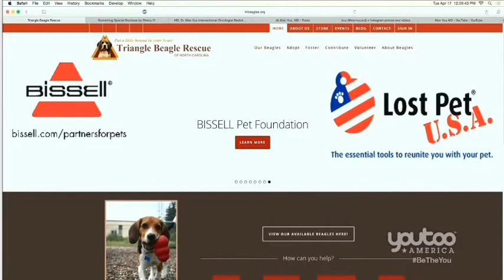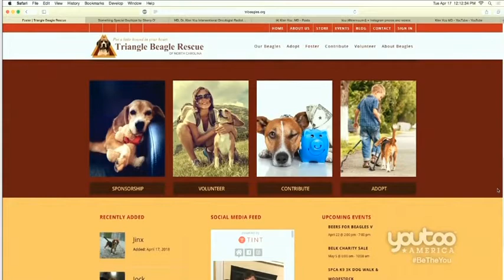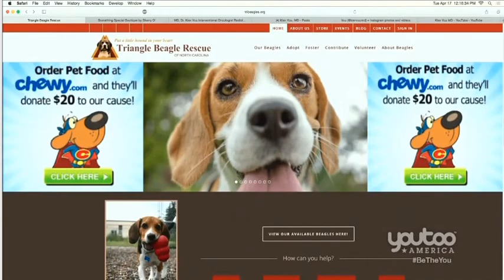Triangle Beagle Rescue - Critical Things You HAVE to Know Before Adopting a Rescue Dog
According to the ASPCA, 3.2 million people adopt a rescue pet every year. And if you are one of them you know that there is no feeling like the one you get as you lock eyes with a dog and know its "the one." It's important to remember though, that your new rescue dog has been through some upheaval and there are several things you need to keep in mind as your new pet adjusts to their new family.

Your dog is scared
Your new pup is most likely freaking out, and that's OK. He's been through an ordeal, either surrendered by his previous owner, picked up as a stray, and/or separated from its mom and litter mates for the first time. Rescue facilities, while important and necessary, aren't exactly calm, quiet places

You know nothing about your dog's personality
Obviously, your new dog did something to charm you or she wouldn't be your new dog. But rescue dogs, especially older ones, can be unpredictable and even if they pass a temperament test with flying colors, it pays to be safe.

He will need training
Even if your new rescue had a previous owner, he probably picked up some bad habits while he was up for adoption. Consistent training is important in establishing new habits and teaching your new rescue his boundaries and the rules of his new "pack."

Triangle Beagle Rescue (aka TriBeagles or TBR) is a breed-specific beagle rescue in North Carolina.  They are a 501(c)(3) tax-exempt organization and are an all volunteer organization. Victoria Pace has fostered 13 dogs and is a passionate animal rights advocate.